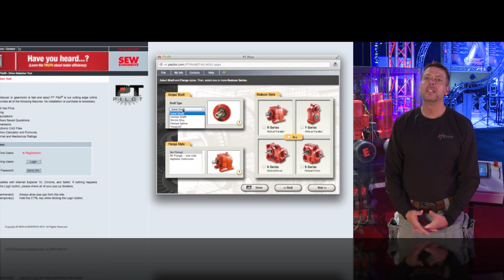Testimonial from ZFX Flying Effects